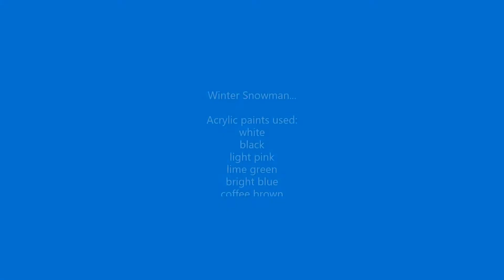Winter Snowman Acrylic painted Rock